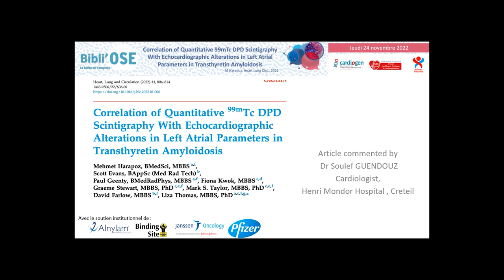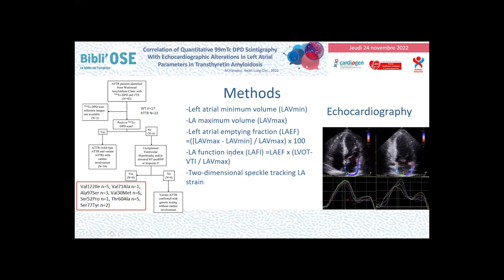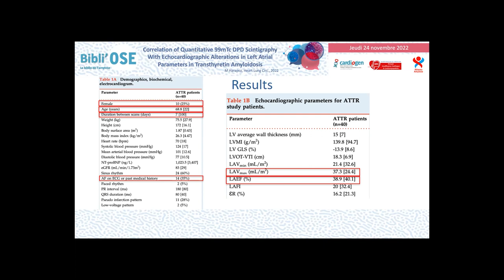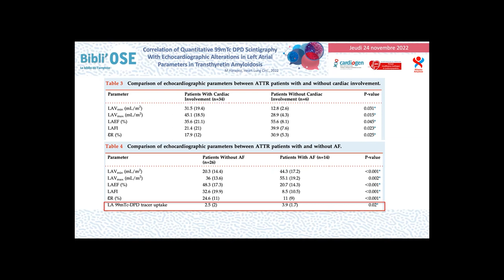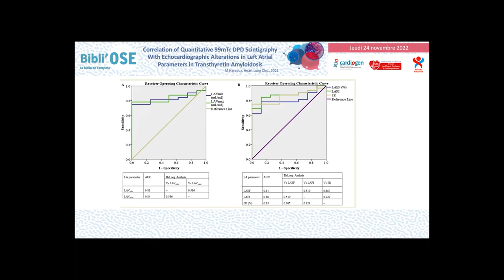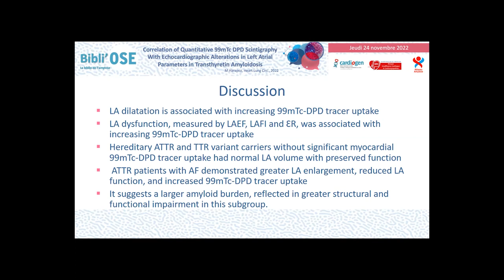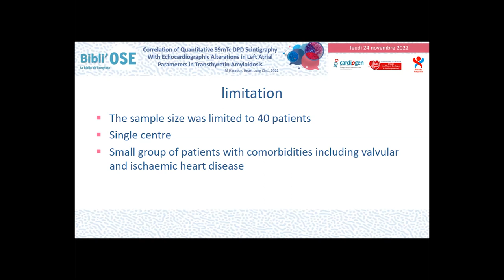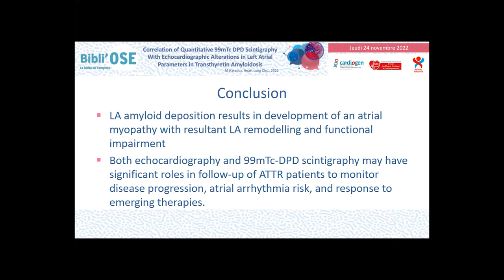Bibli'OSE : Amylose ATTR et scintigraphie quantitative 99mTc DPD, GUENDOUZ S;Harapoz M_HLC_35181228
Le Dr Soulef GUENDOUZ de Créteil  commente lors de cette Bibli'OSE l'article "Correlation of Quantitative 99mTc DPD Scintigraphy With Echocardiographic Alterations in Left Atrial Parameters in Transthyretin Amyloidosis". Harapoz M, Evans S, Geenty P, Kwok F, Stewart G, Taylor MS, Farlow D, Thomas L. Heart Lung Circ. 2022 Jun;31(6):804-814. doi: 10.1016/j.hlc.2022.01.006. Epub 2022 Feb 15. PMID: 35181228. Online ahead of print. PMID: 36251806. Online ahead of print. PMID: 35710734. La discussion est commentée par le Pr Fabien HYAFIL de Paris, Pr Emmanuel ITTI de Créteil, Pr Gilbert HABIB de Marseille, Dr Soulef GUENDOUZ de Créteil, Dr Eve CARIOU de Toulouse